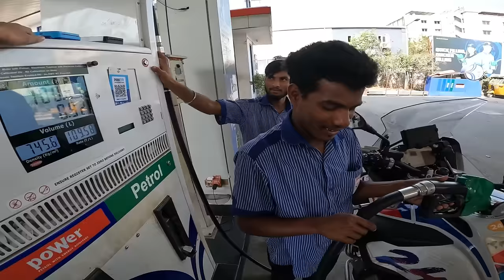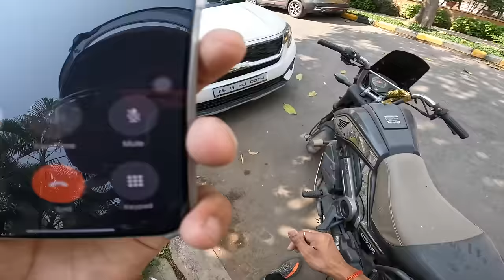Riding My OG '24' After Ages | Weekend SuperBike Ride | Sandeep Nadimpalli | Telugu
Check out Mamaearth's Amazing Beetroot Hydraful Moisturizer and Face Wash.